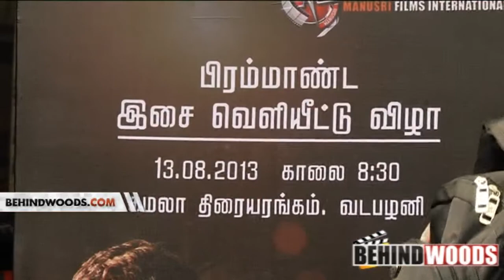ANGUSAM AUDIO LAUNCH - BEHINDWOODS.COM